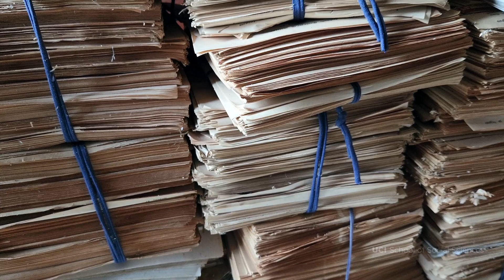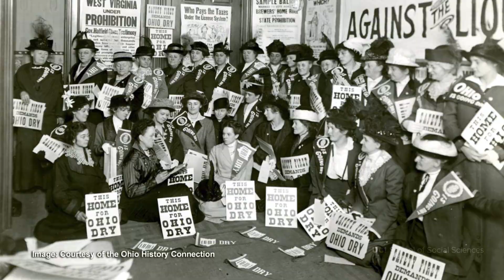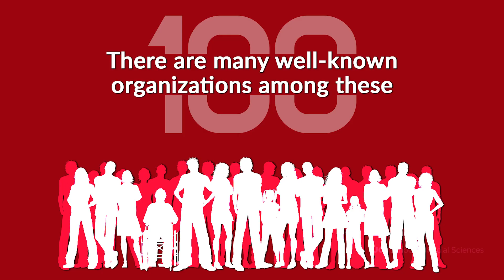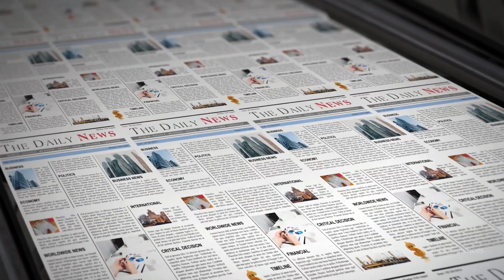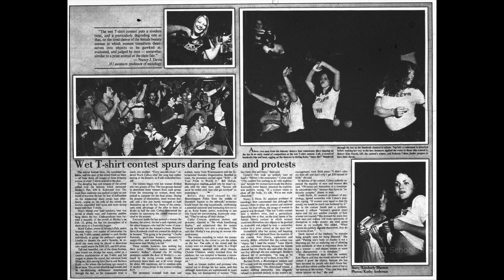UCI ExpertsON: Social Movements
What factors influence the news coverage of social movements? Why do some activist groups gain media momentum where others fail? I’m Edwin Amenta, UCI professor of sociology, and I’ve spent the past three decades doing research in political sociology and on social movements. My newest book, Rough Draft of History: A Century of US Social Movements in the News, co-authored with Neal Caren, examines how journalists have reported on hundreds of social movement organizations from the 1900 to the present and the consequences of that coverage.

We examined tens of millions of articles to zero in on the more than one million that discussed social movement organizations.  We discovered that the social movements with the most coverage include some that might be expected, such as the Black rights movement, the women’s rights movement, and the environmental movement. But what might be a surprise is that the labor movement was by far the most newsworthy. Also, the Black Power movement was in the news more than the civil rights movement. And the veterans’ rights movement was extensively covered in the news as were the anti-alcohol and nativist or white supremacist movements.

Appearing in the news is important for social movement actors.  It helps to bring new issues into public discussion and helps to legitmate new political actors and constituents. So what historically has driven the news coverage of movements? Well, for entire movements, some combination of internal and external characteristics led them to be extensively covered. The movement-related ones included having a lot of organizations and disruptive capacities—like being able to strike or stage protests--plus a willingness to use them. The political contextual conditions included having gained previous policies favoring their constituents and when a left- or right-wing government was in power. For individual movement organizations, it helped to be politically engaged, have a lot of members, and some experience with disruptive tactics.  Each of these characteristics feed into the operating procedures of journalists, who focus on politics, new social phenomena, and conflict.

We also identified and examined the 100 movement organizations that were extensively covered in a specific year in the century. There are many well-known organizations among these 100—the AFL-CIO, NAACP, American Legion, Ku Klux Klan, and many unions, as well as more recent organizations like the NRA, AARP, NOW, and Greenpeace. But others made a big if brief splash in public discourse and were not heard from much again. In the first part of the century, making big news were the League of American Wheelmen, the National Security League, the German-American Alliance, the Women’s Organization for National Prohibition Reform, the Townsend Plan, and the America First Committee. Later in the century, there were the Free Speech Movement, Peace and Freedom Party, Jewish Defense League, Professional Air Traffic Controllers Organization, and ACT-UP among others.

Getting news coverage usually meant public attention for the issues that the movements sought to advance and tended to promote the growth and public profile of the organizations that received it. How the organization was treated in the news usually depended on what the organization was in the news for. Organizations in the news for legislative or litigation campaigns tended to gain good news. The Townsend Plan and Ham and Eggs in the 1930s dramatized poverty among senior citizens, pressed for extensive old-age pensions, and helped to induce the creation of Social Security.

But it wasn’t all good news.  In some instances, movement organizations received such rough media treatment that it sent them into a kind of death spiral, especially those making news for congressional investigations, for trials, or for violent action. The German-American Alliance was a massive organization that was investigated by Congress during World War I for being anti-war and folded soon afterward.  The bids by the FBI to undermine the Black Panther Party in the early 1970s worked significantly through the news coverage of trials that often included fake witnesses.

In this century, there are many more movement organizations, and even when attention declines for some movements and organizations, it rarely goes away altogether. That means news attention has become increasingly dispersed.

But the main changes in this century are in politics and the news media. Politics have become more nationalized and asymmetrically polarized, and   favor the political right. That situation has hindered the kinds of reforms that have historically aided left movements and their constituents.